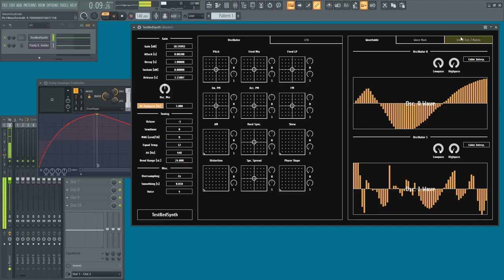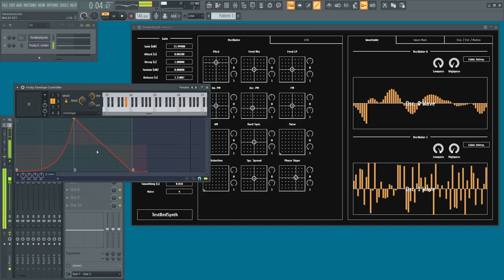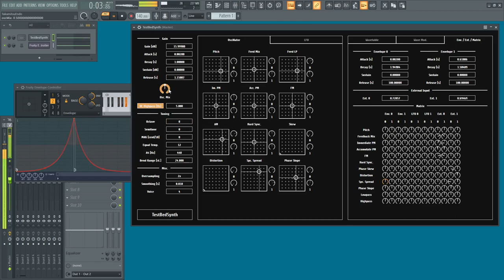TestBedSynth β (0.0.1)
This video shows a usage of external input (Ext.), which can be used to control a group of parameters. Fruity Envelope Controller is used as an external source.